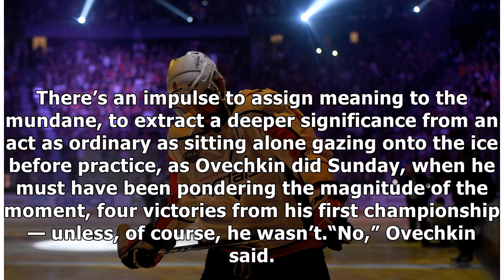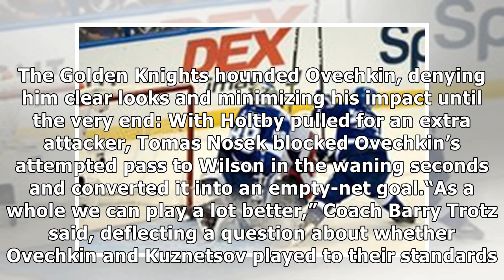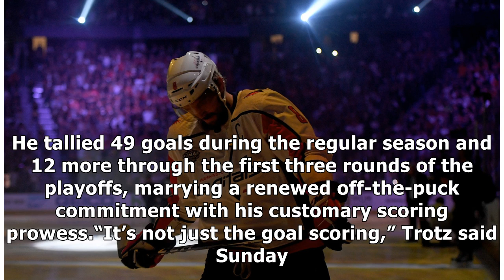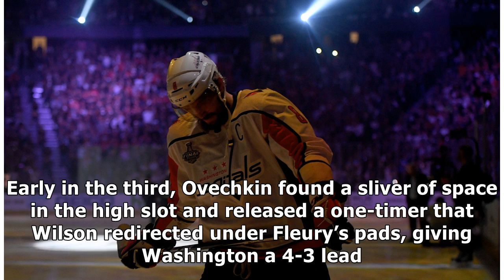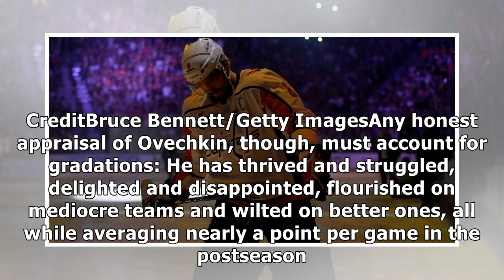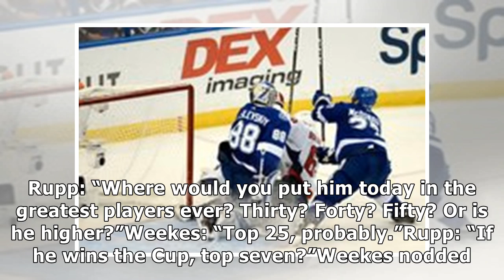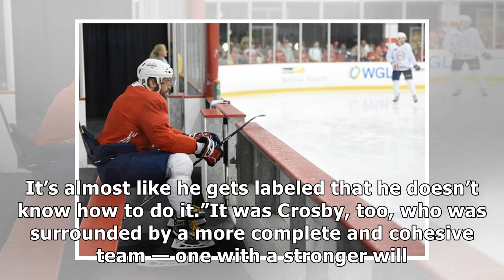✫In the Stanley Cup Finals, Alex Ovechkin’s Legacy Continues to Evolve